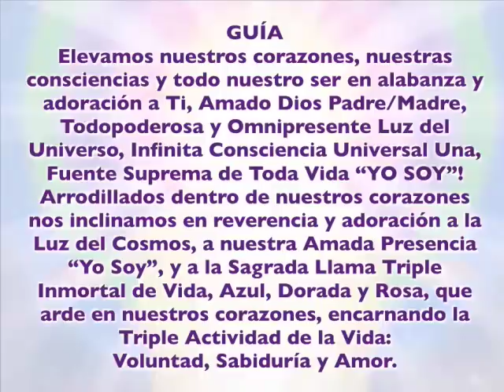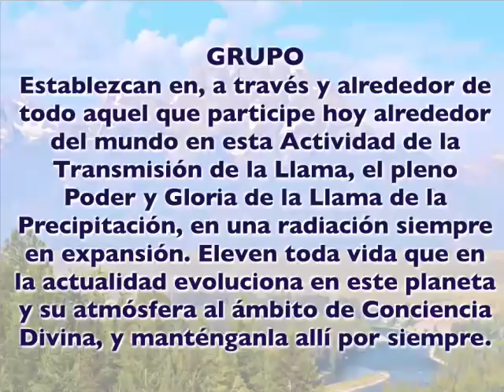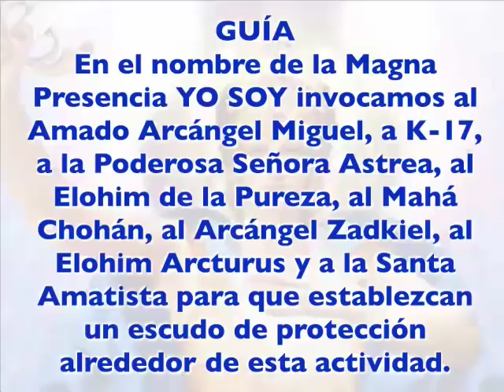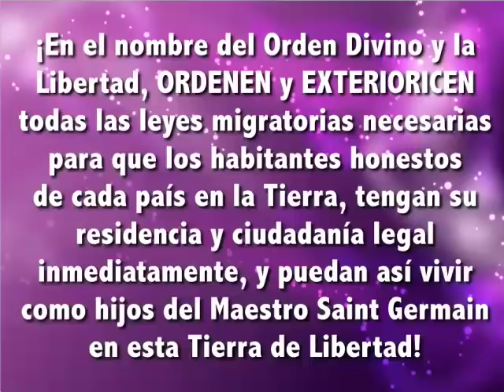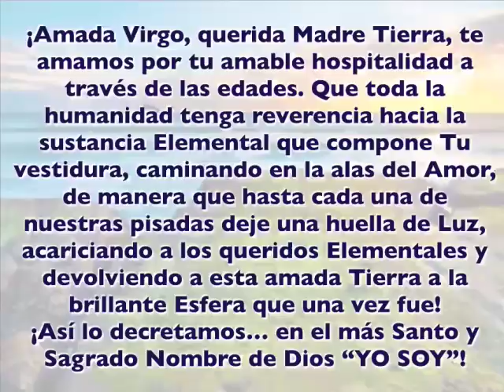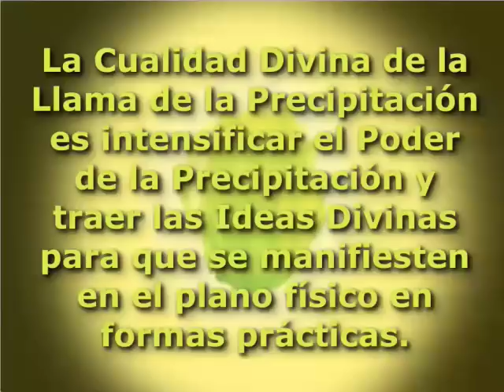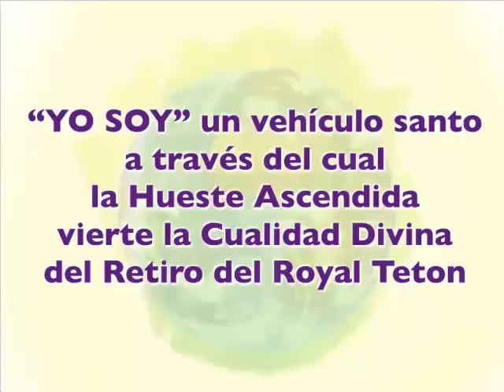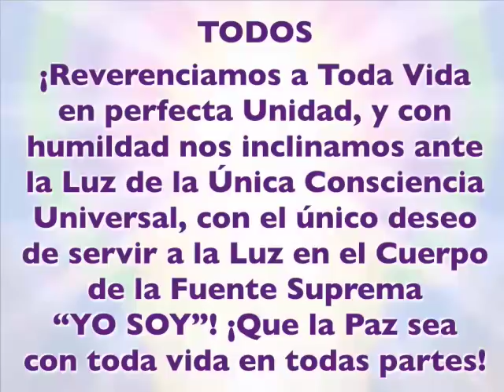Preparación de las Peticiones con Azucena y Sebastián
Viaje en Consciencia Proyectada al Templo de la Precipitación en el Royal Teton para preparar nuestras peticiones al Tribunal Kármico a ser presentadas del 15 al 30 de Junio. La ceremonia de presentación y aprobación de las dispensaciones se realizará los primeros días del mes de Julio. Con Sebastián Wernicke y Azucena Maldonado.

Coordinadores